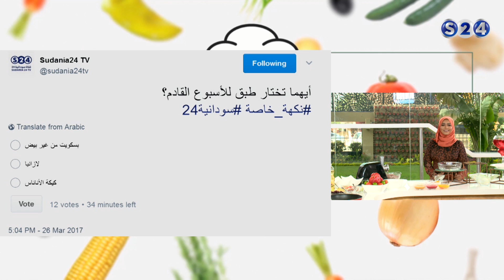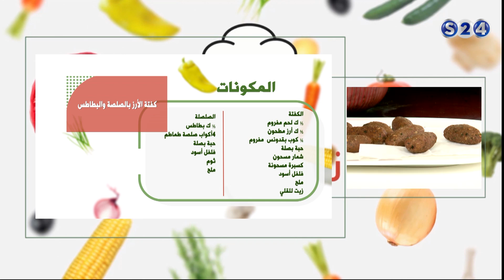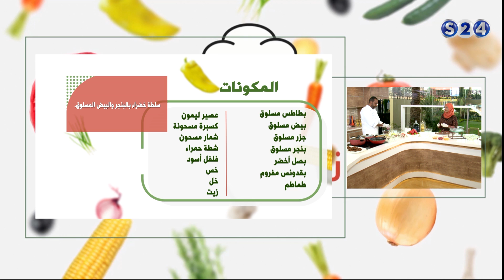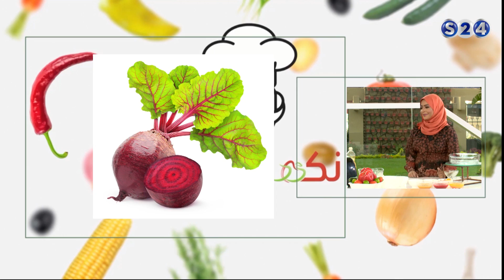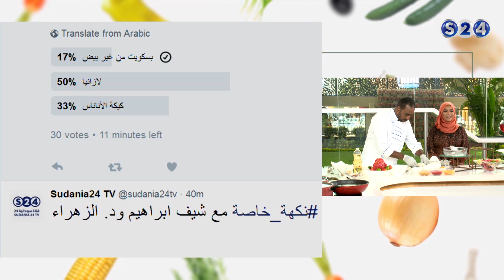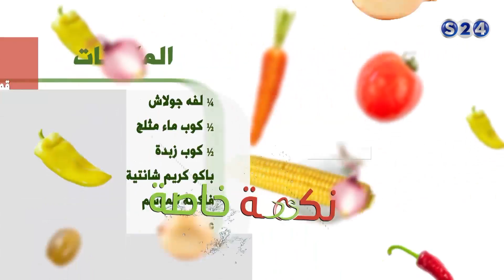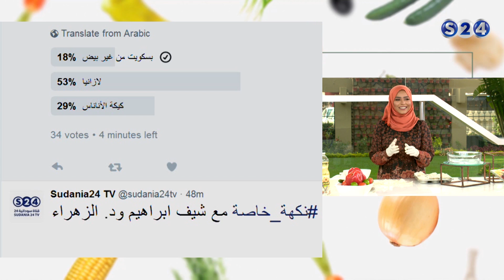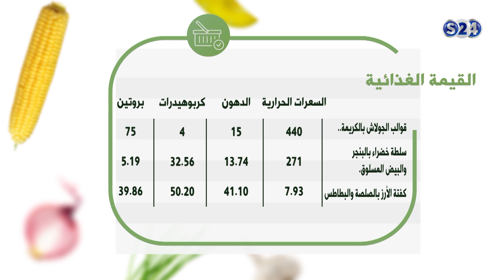سلطة خضراء بالبنجر والبيض المسلوق, قوالب الجولاش بالكريمة وكفتة الأرز - نكهة خاصة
انتقلت سودانية ٢٤ مع عدد من القنوات الى قمر عربسات  على الترددات  :
12523 رأسي- 12034 أفقي معدل ترميز
27500

سلطة خضراء بالبنجر والبيض المسلوق, قوالب الجولاش بالكريمة وكفتة الأرز بالصلصة والبطاطس - نكهة خاصة
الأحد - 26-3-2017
مع د. الزهراء ,خبيرة التغذية
تقديم
الشيف ابراهيم محمد

ـــــــــــــــــــــــــــــــــــــــــــــــــــــــــــــ

ـــــــــــــــــــــــــــــــــــــــــــــــــــــــــــــ

اقوى البرامج الخاصة بالقناة :

ـــــــــــــــــــــــــــــــــــــــــــــــــــــــــــــ

سودانية 24 في رمضان :

ـــــــــــــــــــــــــــــــــــــــــــــــــــــــــــــ

ـــــــــــــــــــــــــــــــــــــــــــــــــــــــــــــ